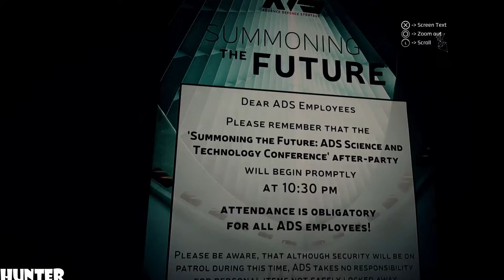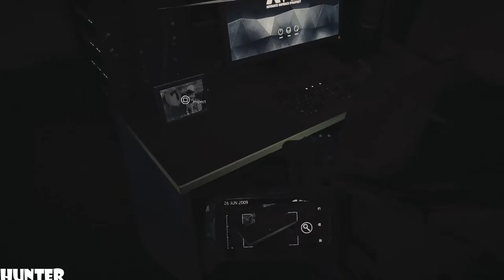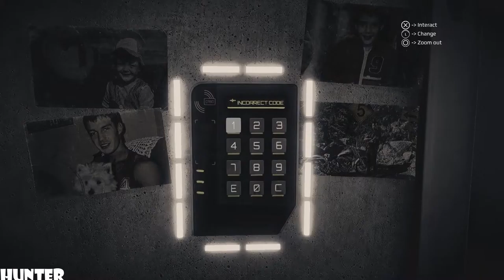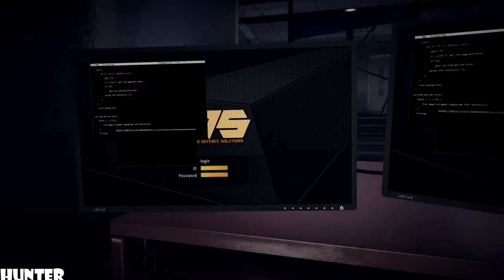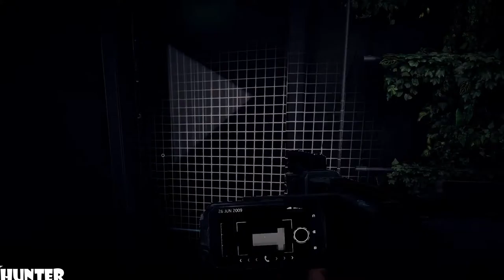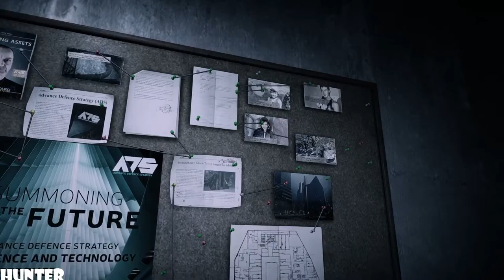Get Even (PS4) - Gameplay Walkthrough Part 3 -ROSE- (PS4 1080p)